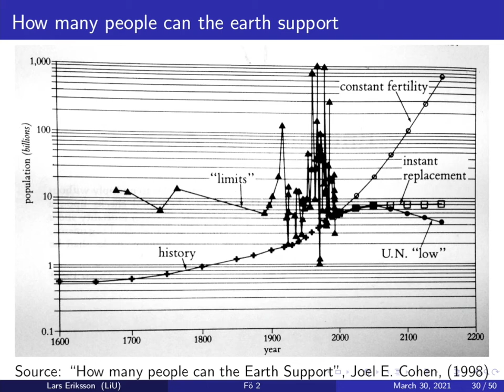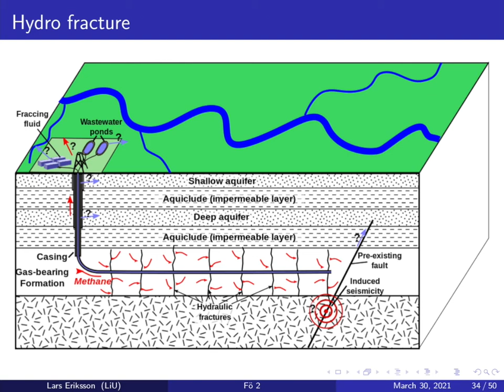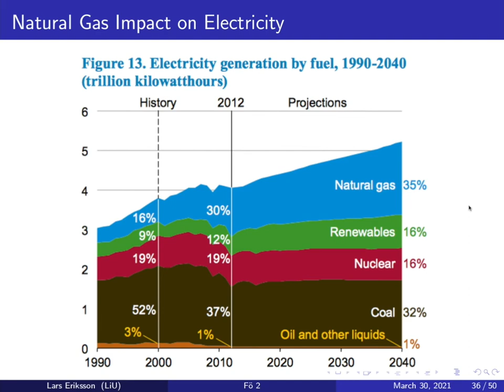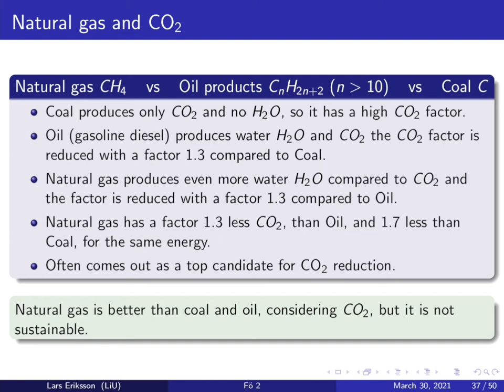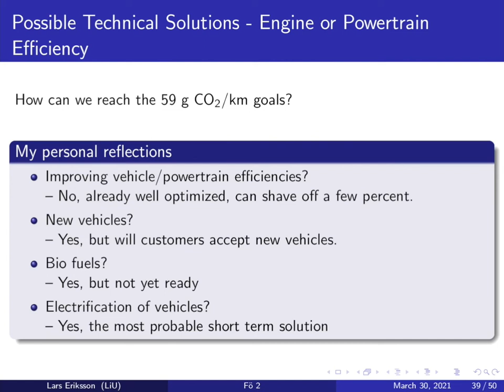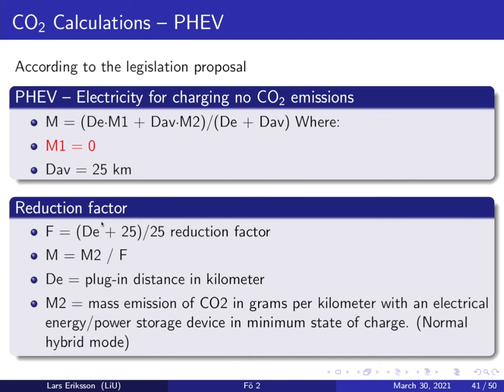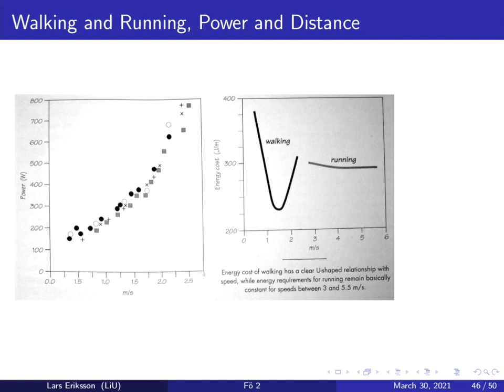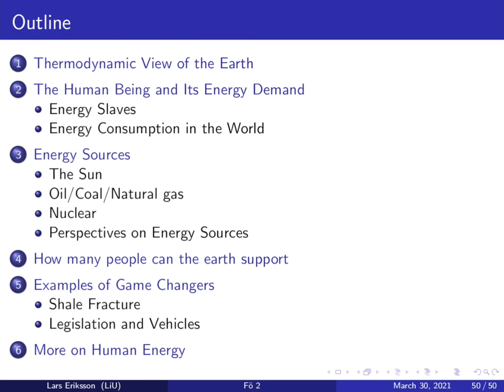TSFS11 - Föreläsning - 2b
Detta är del två av föreläsningen som handlar om perspektiv på energi där vi går igenom frågan om hur många människor kan jorden bära, samt hur olika saker i energisystemet kan påverkas och förändras i samhället.